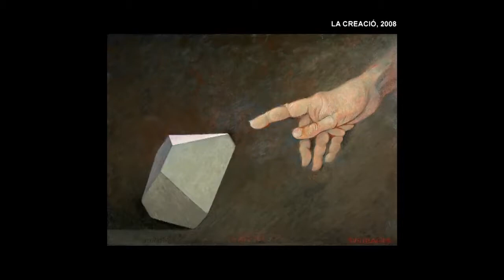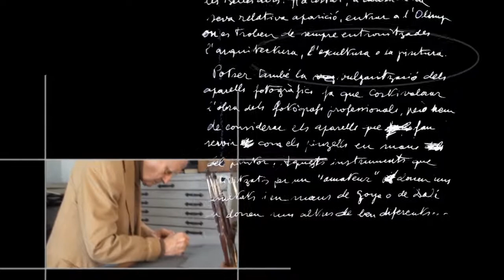SUBIRACHS / QUAN L'ESCULTOR PINTA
L'escultura és la tècnica a la qual Josep M. Subirachs (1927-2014) va dedicar la vida, però, com a artista polifacètic, no es va centrar mai en un únic focus d'interès. El canvi de tècnica li va permetre seguir elaborant una obra nova que perllongà el seu procés creatiu. Davant d'aquestes obres és fa evident que el pintor Subirachs comparteix amb l'escultor, el dibuixant i el gravador l'alfabet simbòlic i els recursos plàstics i conceptuals que caracteritzen de manera inconfusible el seu llenguatge artístic